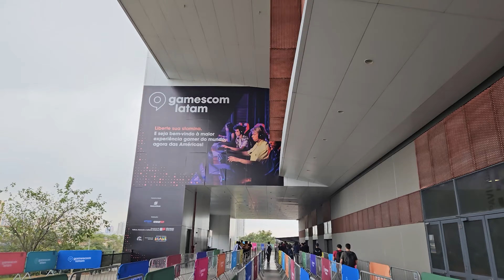HANDS-ON ZEENIX PRO - O NOVO CONSOLE PORTÁTIL DA TECTOY | Gamescom Brasil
ZEENIX PRO NA GAMESCOM LATAM BRASIL!

Controle do video: LEADJOY M1C+ Controle com COOLER:

Controle do video: Gamesir G8 Galileo (Aliexpress):

COOLER DE 50 REAIS DO ALIEXPRESS (SL10):